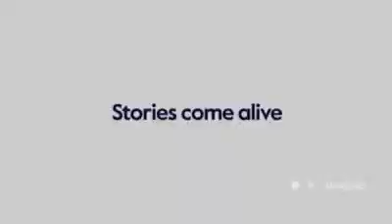17 de setembro de 2018